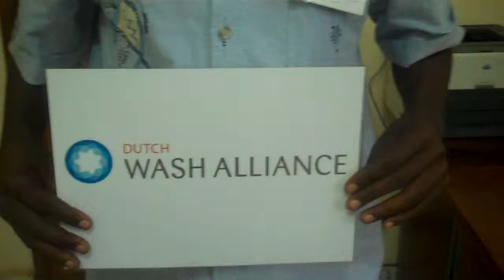Yacouba Diallo at the Akvo RSR workshop in Bamako, Mali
This video is with Yacouba Diallo, practicing video interviews during the Akvo RSR workshop in Bamako, Mali. This workshop was held for partners of the Dutch WASH Alliance in Mali. Yacouba Diallo works for CECEP/Helvetas. The workshop was held on the 1st November 2012 at the office of Helvetas in Bamako, Mali.